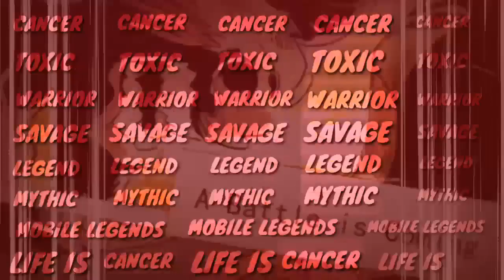NEW X-BORG Burn the Brawl & Mirror MODE Giveaway Announcement( until the end )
FOLLOW THE INSTRUCTIONS TO JOIN
THE

MINI TOURNAMENT COMING SOON
1K CHAMPION
??? 2ND
??? 3RD

WATC UNTIL THE END.

LIFE is CANCER
X-Borg game play
MLBB X-Borg New hero
MLBB montage
MOBILE LEGENDS EPIC MOMENT